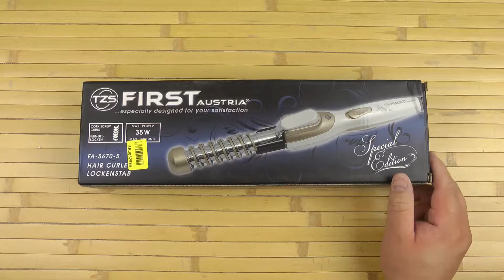Распаковка FIRST FA-5670-5